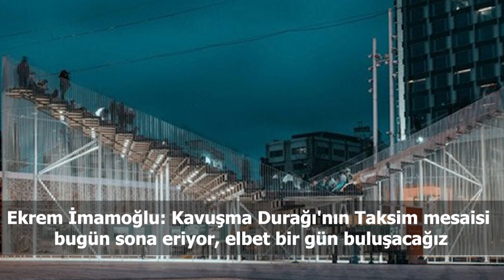Türkiye ve dünya gündeminde neler oldu? İşte Bir Bakışta Bugün | 23 Şubat 2020